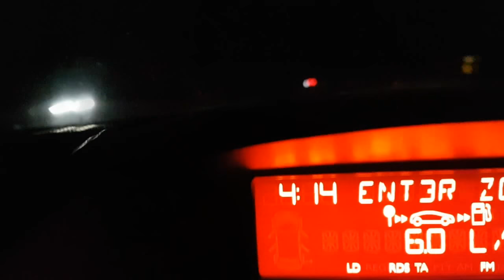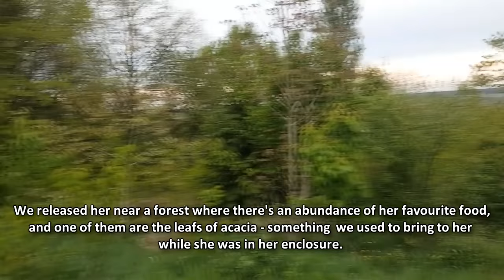Štruca - vraćanje divljeg zeca u prirodu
Štruca je divlja zečica koji je pronađena kao beba bez majke. Othranjena je na dudicu te je odrasla uz ljude, no došlo je vrijeme da se Štruca vrati u svoj prirodan dom gdje se može ponašati i živjeti u skladu sa svojim prirodnim interesima.

S obzirom da zečevi i kunići nisu slična vrsta po ponašanju, divljim zečevima nije u interesu suživot s čovjekom i zečevi ne mogu biti kućni ljubimci.

Zbog toga što je odmalena bila okružena s ljudima i živjela pod kontroliranim uvjetima, morala je proći proces "podivljavanja",
odnosno, prilagodbe na divljinu i samostalan život. U nastambi za adaptaciju u Centru "Key" Štruca se uspješno prilagodila na divljinu, te je došlo vrijeme da se vrati u svoj pravi, prirodni dom.

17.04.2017. Štruca je uspješno vraćena u prirodu.